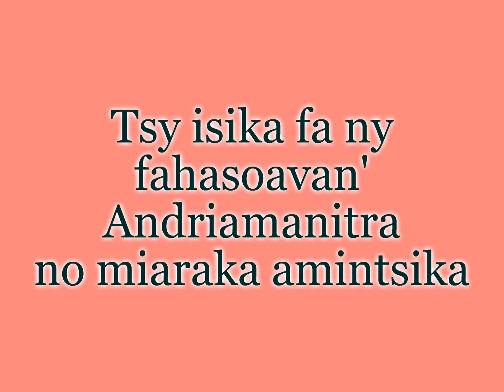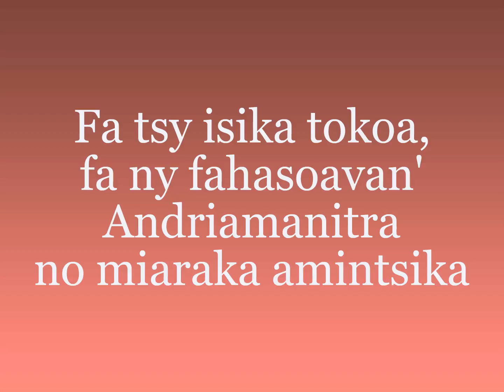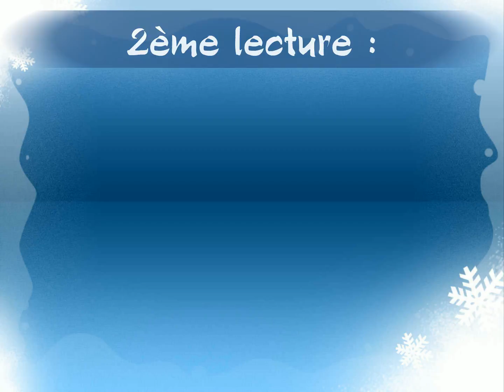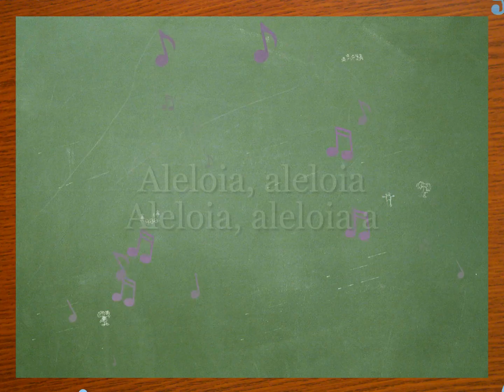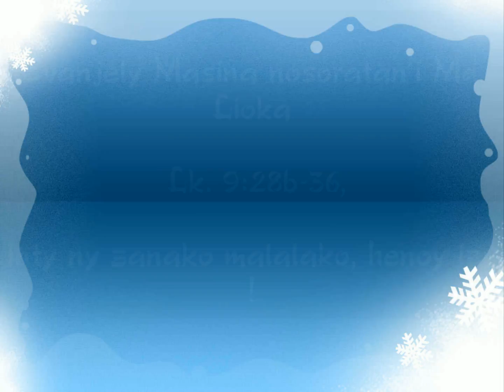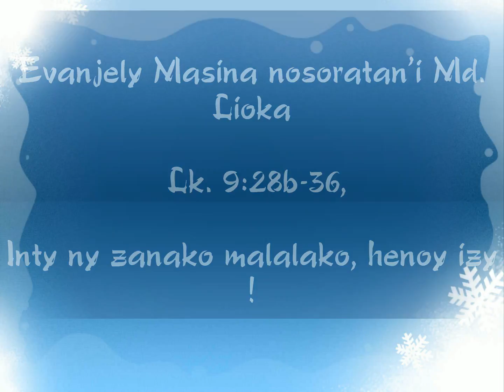06 AOGOSITRA - FIOVAN'NY TOMPO TAREHY